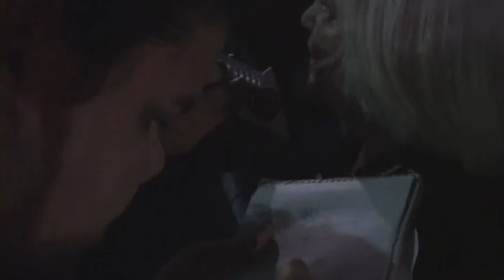Lolita Lebron en el día de los EE.UU. asesinaron Filiberto, 23 de Septiembre 2005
Lolita Lebron en el 23 de Septiembre 2005